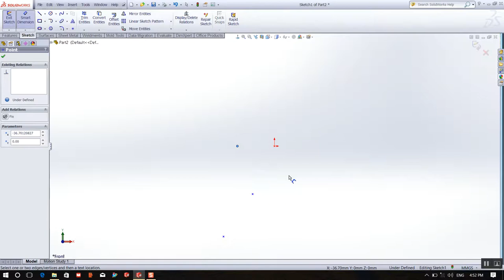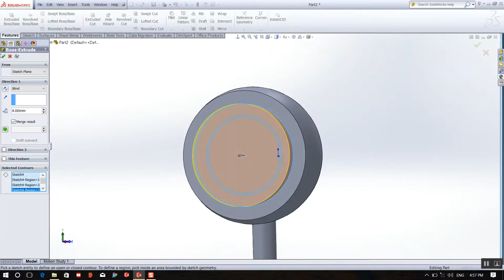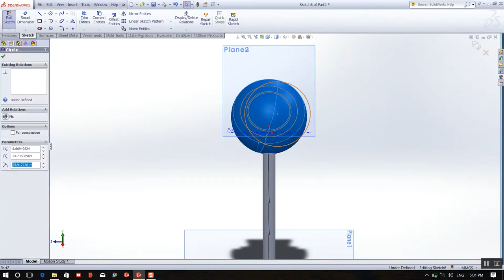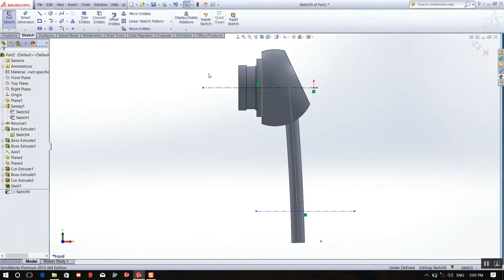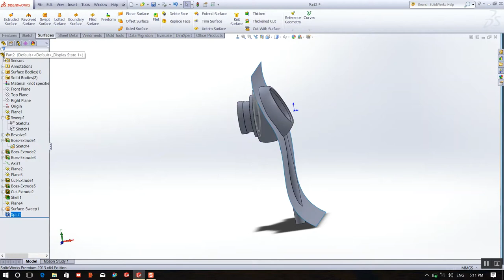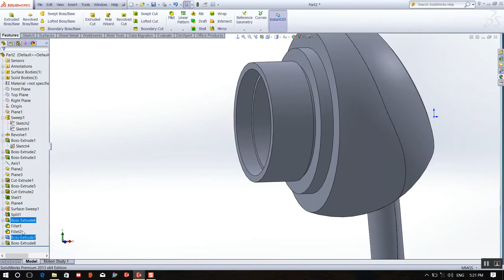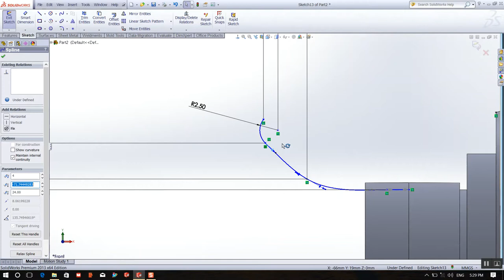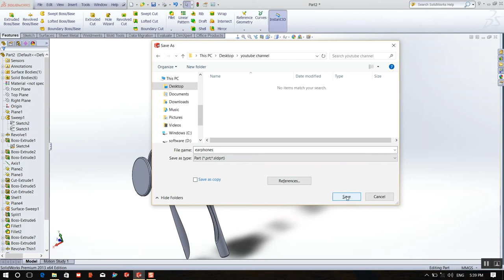HOW TO MAKE EARPHONE IN SOLIDWORKS- by Er. Harmandeep Singh